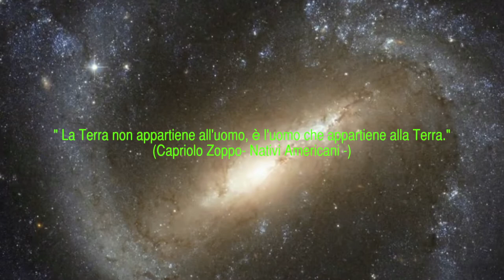La madre del futuro | Mood reel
Ecco il mood reel della storia "La madre del futuro"